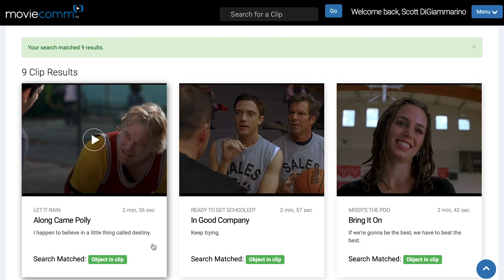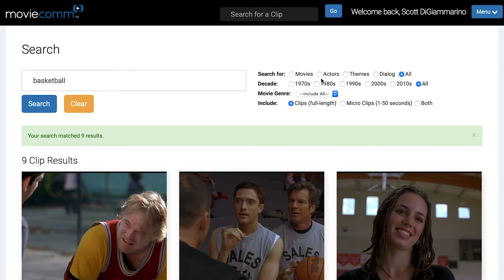MovieComm Tip Video - Search Basics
In this MovieComm tip video, learn how easy it is to search MovieComm's library to find the perfect clip.